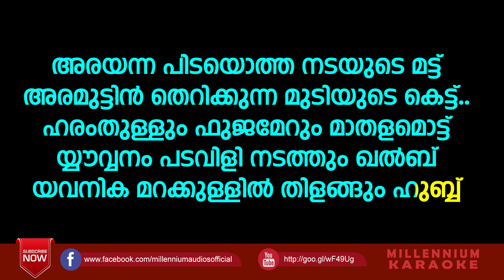Vennakkal Padavil Njan Karaoke With Lyrics | Saleem Kodathoor | Jawab | Mappilappattu Karaoke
Watch Vennakkal Padavil Njan Karaoke With Lyrics | Saleem Kodathoor | Jawab | Mappilappattu Karaoke

Copyright: Millennium Audios